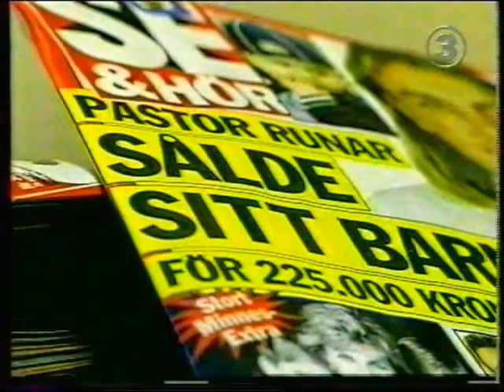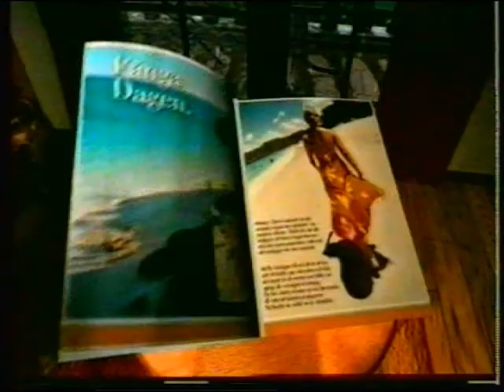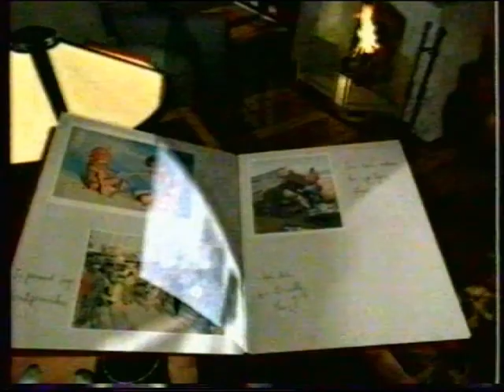TV3-Direkt (1998) Appelberg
Nyhetsuppläsare: Anne Appelberg
Meteorolog: Linda Isacsson